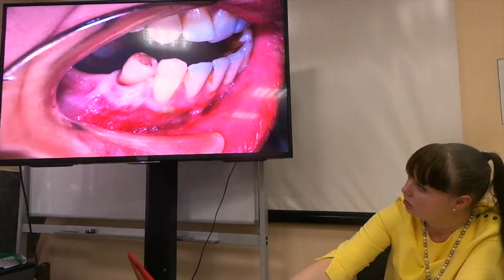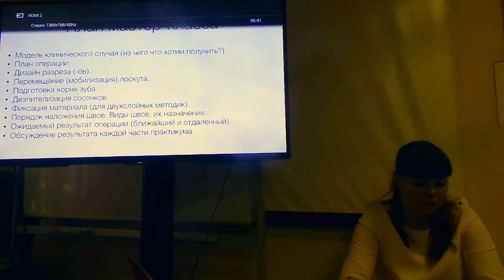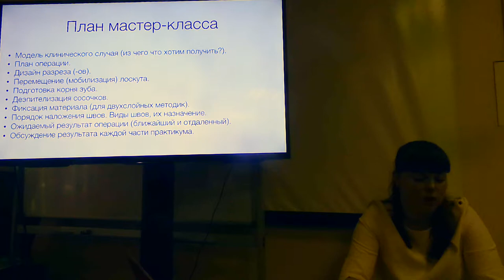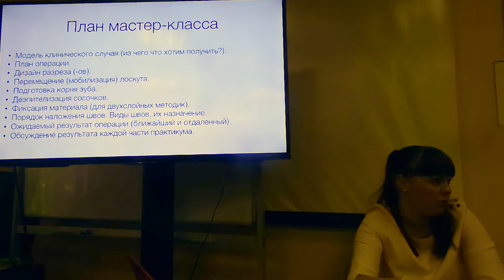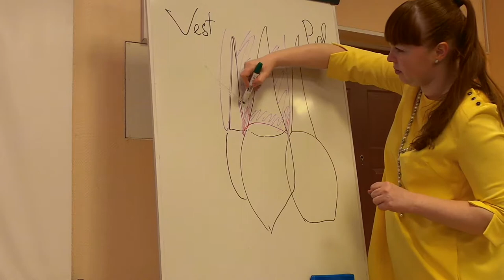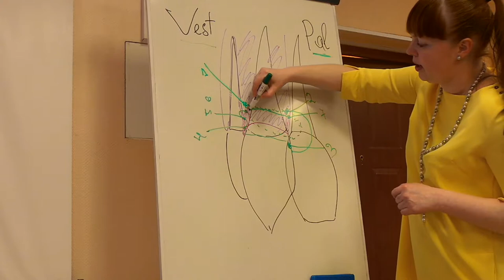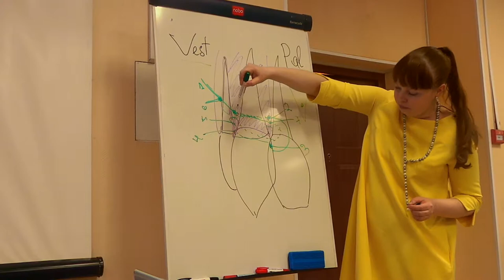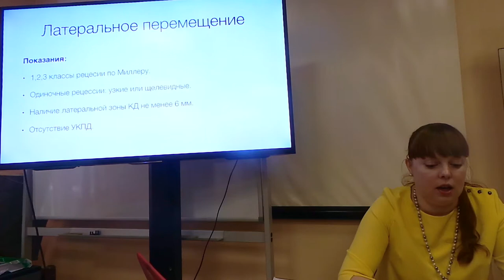11.02.2018. Мария Носова Лечение рецессий десны. Эпизод 9